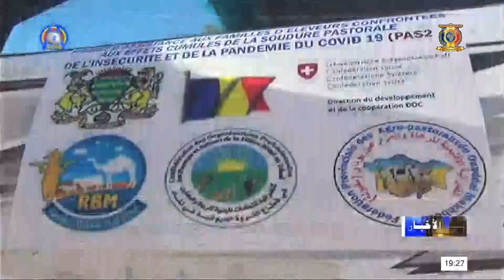ولاية وداي - كنفدرالية رعاة تشاد تطلق حملة لتوعية الرعاة و المزارعين